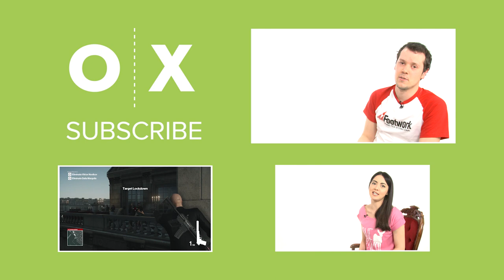7 Times Basketball Wasn’t Weird Enough for Videogames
It seems the noble sport of basketball simply isn’t weird enough for videogames, which is why we ended up with these bizarre, mutated takes on the sport featuring some of its biggest stars.

Michael Jordan: Chaos in the Windy City, for instance, tells the 100 percent true story of what happened during Michael Jordan’s brief retirement from the sport between 1993 and 1995.

In it, the nefarious Dr Maximus Cranium kidnaps the teammates of Michael Jordan before a big charity game. It’s up to Jordan to answer questions such as where are they imprisoned? Can they be rescued in time for the game? And who went to the trouble of installing basketball hoops throughout this underground prison?

Shaq Fu, on the other hand, tells the story of then Orlando Magic star Shaquille O’ Neal discovering a dojo for the Chinese martial art of Kung Fu in Tokyo. Which is in Japan.

He's then whisked off to a strange dimension known as The Second World, where he has to rescue a young boy called Nezu from an evil Mummy named Sett Ra, via the time-honoured technique of kicking everyone’s teeth in.

And hey, Shaq was also on the way to a charity game when he got abducted. Is the moral of these bizarre basketball games ‘"never do anything for charity"?